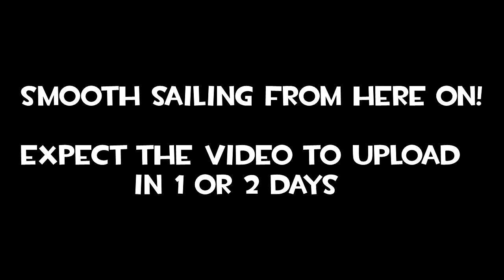Final Update for 1000 Subscriber video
Almost done! Remember, it's a new Realistic TF2 with 5 weapons to discuss, because you guys are awesome!